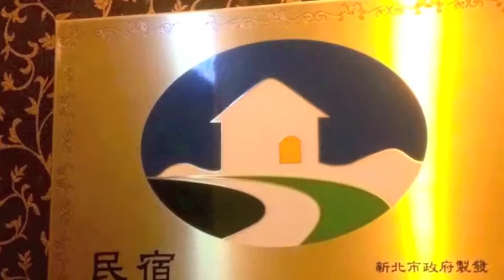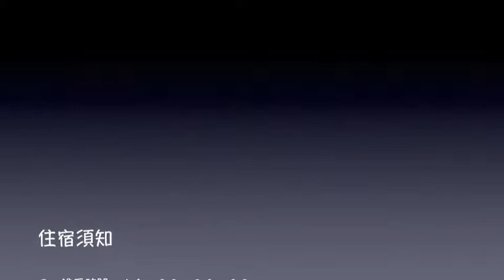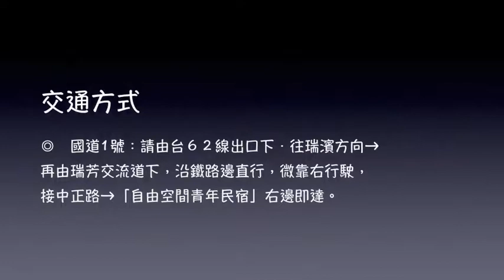瑞芳火車站前＆自由空間青年民宿/休閒、旅遊、餐廳、美食、住宿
『自由空間青年民宿』位在瑞芳區中正路上，為觀光局登記立案之合法民宿，距離瑞芳火車站僅需２分鐘的步行路程，距離台北市３０公里、宜蘭市３９公里、松山機場２６公里，也可以在周邊地區享受浮潛和騎自行車…等各種休閒活動；本民宿提供背包客最優質的住宿服務。

　　由於本民宿位在市區，相對的生活機能也就更多元化。所有客房均設有淋浴的共用浴室，本民宿各處均覆蓋有免費ＷｉＦｉ提供使用，並設有共用休息室，每晚將在公共區域提供有興趣的客人放映電影同樂。

住房說明

◎　男生區、女生區、混合區：一律５００元∕人。
◎　電話預約訂房，訂房專線：０９３９-７８８８９２。
◎　接受背包客現場訂房。

住宿須知

◎　進房時間：１６：００－００：００；
　　退房時間：０６：００－１１：００。
◎　全區提供無線網路，請自備電腦。
◎　請勿攜帶寵物進入房內。
◎　因故無法按時前來者，請於住宿5天前告知，可改期或保留三個月期限，若取消訂房，需酌收１０％之手續費。
◎　住宿前5天內不接受退房或延期，除遇不可抗拒之天災﹙依中央氣象局公告準，可延期三個月期限。
◎　訂房當日下午五點前無法到達者，需於當日提前來電告知，否則不再為您保留房間，亦不保留或退訂金。
◎　任何訂房問題，歡迎來電：０９３９-７８８８９２洽詢。

交通方式

◎　國道1號︰請由台６２出口下．往瑞濱方向→由瑞芳交流道下，沿鐵路邊直行，微靠右行接中正路→「自由空間青年民宿」右邊即達。

本　館：新北市瑞芳區中正路７７號２F
夢想館：新北市瑞芳區民權街２－１號Ｆ
手　機：０９３９－７８８８９２

瑞芳民宿,九份民宿,瑞芳美食,瑞芳餐廳,九份自由行